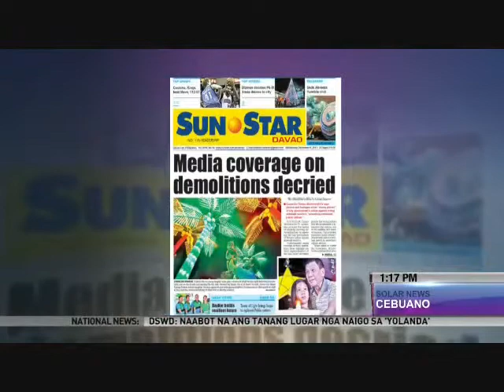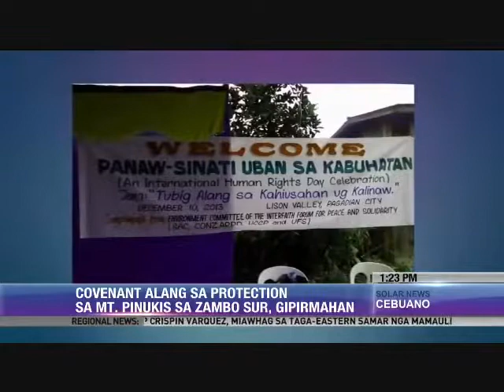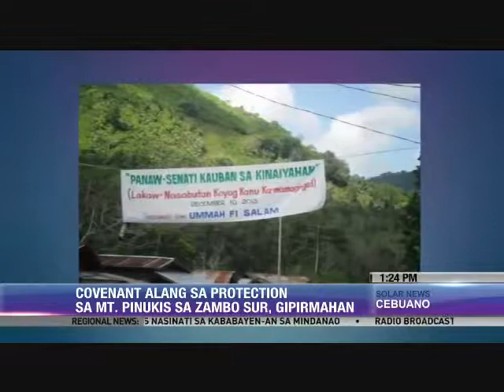December 11, 2013 Tipik sa mga Balita sa SOLAR NEWS Cebuano 1PM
Gipermahan ang covenant alang sa protection sa Mt. Pinukis sa Midsalip, Zamboanga del Sur nga maoy tinubdan sa sa tubig sa 5 ka suba sa Zamboanga Peninsula. Samtang nasuta nga ang mga siyudad sa Zamboanga ug Pagadian maoy labing taas og crime rate sa rehiyon nueve karong tuiga atol sa gihimong Regional Law Enforcement Coordinating Committee meeting didto sa Zamboanga City.